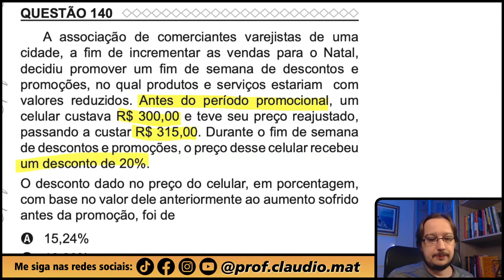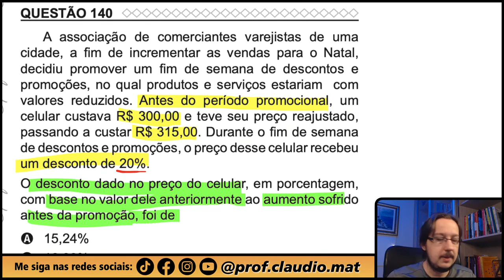ENEM 2022 || Porcentagem || A associação de comerciantes varejistas de uma cidade, a fim de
▬▬▬▬▬▬▬▬▬▬▬▬ Seja Membro ▬▬▬▬▬▬▬▬▬▬▬▬

▬▬▬▬▬▬▬▬▬▬▬▬ MZE ▬▬▬▬▬▬▬▬▬▬▬▬
📚Venha se preparar para o ENEM comigo:

▬▬▬▬▬▬▬▬▬▬▬▬ Ebook Concursos ▬▬▬▬▬▬▬▬▬▬▬▬
📝Ebook com 800 questões para você praticar e com correção em vídeo:

▬▬▬▬▬▬▬▬▬▬▬▬ Conteúdo ▬▬▬▬▬▬▬▬▬▬▬▬
Questão de Porcentagem
A associação de comerciantes varejistas de uma cidade, a fim de incrementar as vendas para o Natal, decidiu promover um fim de semana de descontos e promoções, no qual produtos e serviços estariam com valores reduzidos. Antes do período promocional, um celular custava R$ 300,00 e teve seu preço reajustado, passando a custar R$ 315,00. Durante o fim de semana de descontos e promoções, o preço desse celular recebeu um desconto de 20%.
O desconto dado no preço do celular, em porcentagem, com base no valor dele anteriormente ao aumento sofrido antes da promoção, foi de